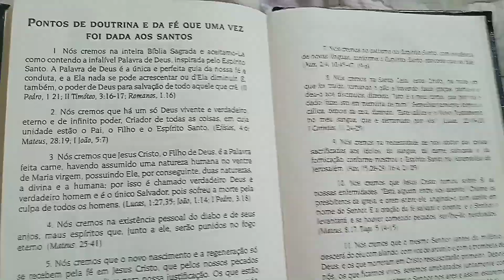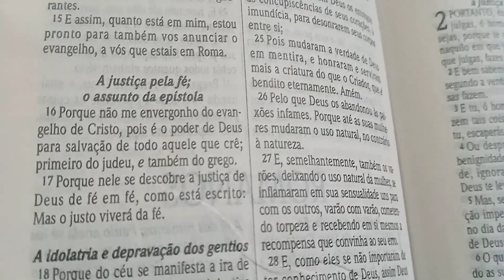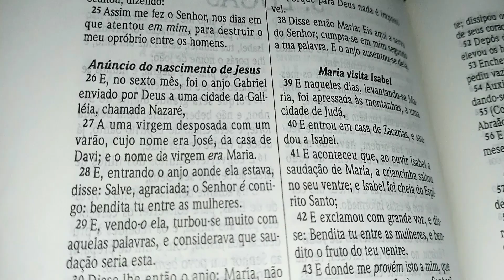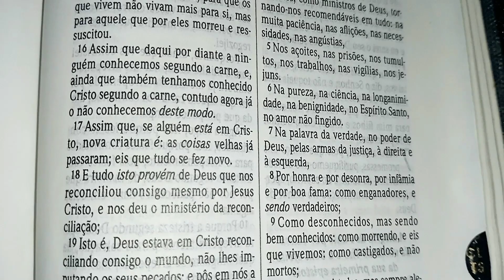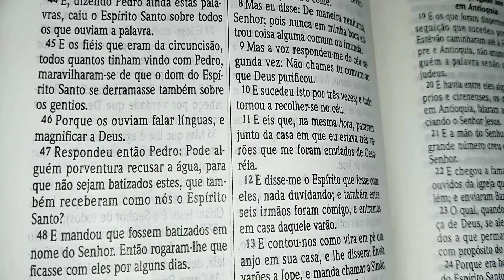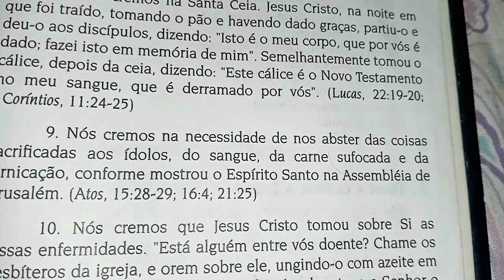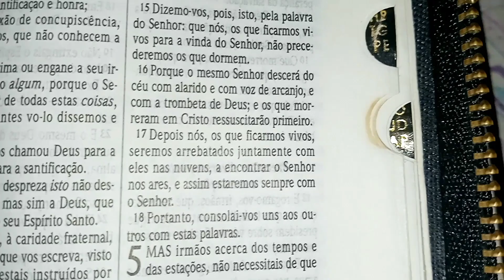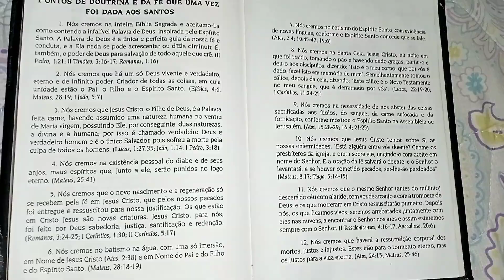Pontos de Doutrina do Hinário 5 CCB - Pontos, Livros, Capítulos e Versículos